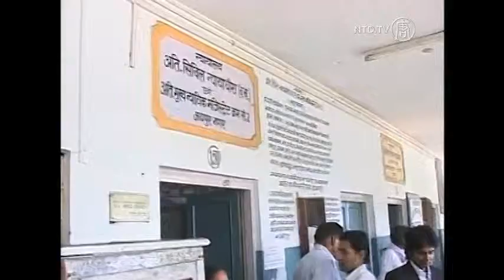Rape Accused with Conflicted Identity Remanded to Judicial Custody in Western India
Description:
A court in India's northwestern Rajasthan state remanded Bitty Mohanty, alias Raghav Rajan, to judicial custody, he vanished after jumping bail in 2006.
Story:
A court in Alwar district of Rajasthan earlier convicted Mohanty for raping his German friend in 2006. But he was released in November 2006 on parole.

In March, an individual claiming to be Raghav Rajan, was arrested in southern Kerala state.

Kerala police maintained that Bitty had changed his identity and had secured a bank job with the false identity of 'Raghav Rajan'.

Raghav Rajan's lawyer said on Monday May 27, that his client was remanded in judicial custody.

[Ramesh Dhayal, Lawye for the Accused]:
"As it is not yet decided whether the arrested individual was Bitti Mohanty or Rajan, the court has rejected the production warrant and remanded judicial custody on the basis of an ongoing case against him in Kerala. The accused has also been granted bail."

Bitti is the son of former Director General of Police in India's eastern Odisha state.